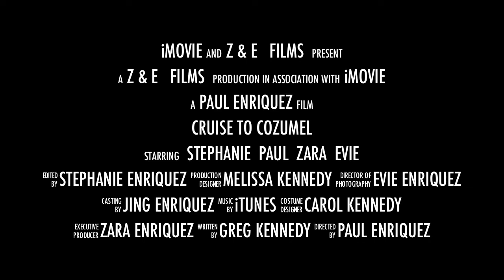Carnival Trailer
Shot with a go pro hero hd 2, nikon d3100 with 35mm 1.8g lens and sigma 10-20 lens.